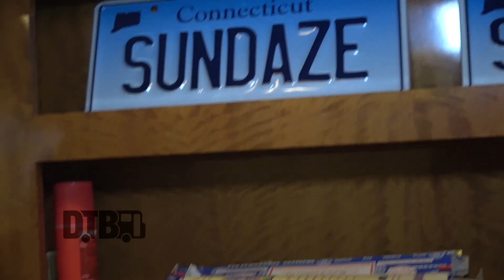Canaan Smith - BUS INVADERS Ep. 1491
On this episode of DTB’s “Bus Invaders”, we take you inside the touring vehicle of the country singer, Canaan Smith, while on tour with Florida Georgia Line, Dan + Shay, Morgan Wallen, and Hardy. Canaan Smith is currently supporting his newest single, Country Boy Things.

Information about this video:
Location - Hollywood Casino Amphitheater in Tinley Park, IL